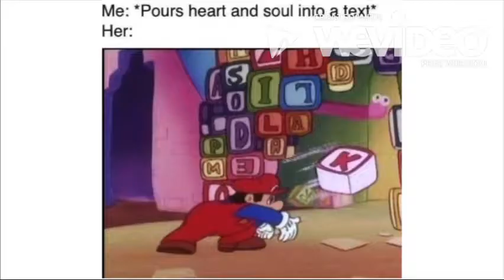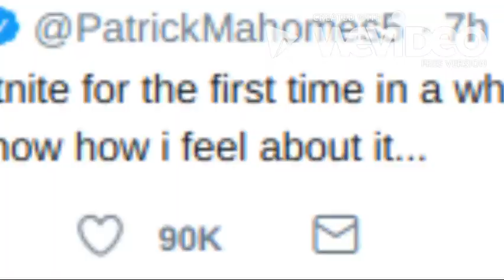I Put Wii Music Over Memes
It took more than a week to make this video somehow.  I put Wii music over memes in a video. It's like the cursed images meme, but better since I made it.